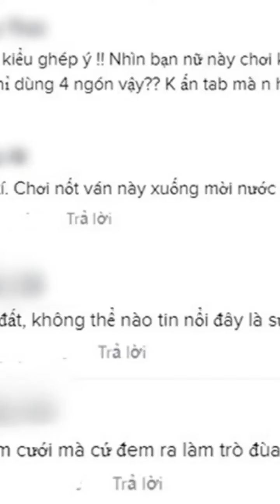Bỏ mặc khách khứa, cô dâu chú rể hồn nhiên quẩy game LMHT không nghỉ, được nhắc thì cáu kỉnh "Nh...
Hôn nhân luôn là chuyện trọng đại trong đời của mỗi người, tuy nhiên, đó còn là tùy vào cách suy nghĩ cũng như quan điểm của các cá nhân. Có những người sở hữu một tinh thần game thủ bất diệt thì đôi khi, việc kết thúc một ván đấu trọn vẹn mới là chân ái của cuộc đời chứ đám cưới thì cũng chỉ là sự kiện mang tính hình thức mà thôi. Điển hình như cặp đôi cực kỳ bá đạo dưới đây.
Cụ thể, những ngày qua, cộng đồng mạng được một phen rúng động khi chứng kiến một đoạn clip ghi lại cảnh cặp đôi cô dâu chú rể đang quẩy game đầy nhiệt tình. Đáng chú ý hơn, người "tay chuột bàn phím" lại là cô dâu, trong khi chú rể thì tận hình đứng bên cạnh chỉ bảo trong lúc vẫn đang mặc nguyên bộ lễ phục và váy áo cô dâu trên người mà không hề thấy vướng víu hay phiền hà.
Thậm chí, ngay cả khi có người lên gọi "Anh chị, anh chị, xuống nhà có khách kia kìa", cặp đôi vẫn miệt mài không quan tâm, thậm chí tân lang còn quay ra gắt gỏng "Nhà bao việc" sau đó lại quay về với màn hình máy tính game để hoàn thành trận đấu còn dang dở.
Hình ảnh đang gây xôn xao cộng đồng mạng về tinh thần chơi game bất diệt của cặp đôi cô dâu - chú rể
Với dòng caption "Ước mơ của các anh em game thủ đây chứ đâu", đoạn video nhanh chóng thu hút được sự chú ý đông đảo của cộng đồng mạng đồng thời cũng tạo ra không ít những tranh cãi trái chiều. Chỉ sau chưa đầy 1 ngày đăng tải, đoạn clip đã nhận về gần 100.000 lượt tương tác. Trong số đó, một vài ý kiến thì cho rằng pha hành xử mặc kệ khách khứa tới nhà chúc phúc để quẩy game thì hơi khó chấp nhận, nhưng đổi lại, anh em game thủ lại hò reo về tinh thần bất khuất, bỏ gì thì bỏ chứ không thể bỏ trận giữa chừng của cặp đôi này.
Tầm này combat đang căng thì khách khứa gì
Tuy nhiên, cũng có khá nhiều ý kiến cho rằng có chăng đây giống với một bức ảnh dàn dựng và ghép hơn. Vì bỏ qua mọi thứ, tay đặt phím của cô dâu dường như không hề trùng khớp với các nút Q-W-E-R mà mọi game thủ thường sử dụng trong các trận đấu LMHT thì phải.
Nhiều người tỏ ra không đồng ý với hình ảnh trên, thậm chí còn cho rằng nó giống như phân cảnh được dàn dựng
Chưa rõ sự thật là như thế nào, tuy nhiên phải thừa nhận rằng ở thời điểm hiện tại, đoạn clip vẫn đang tạo được sức hút khá lớn trên các trang mạng xã hội, diễn đàn và group.
Ảnh: Internet